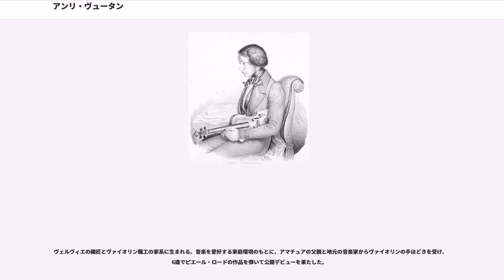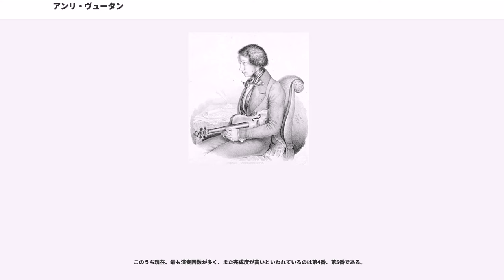アンリ・ヴュータン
アンリ・フランソワ・ジョゼフ・ヴュータン（Henri François Joseph Vieuxtemps, 1820年2月17日 - 1881年6月6日）は、フランスで活躍したベルギー人のヴァイオリニスト・作曲家。

ヴェルヴィエの織匠とヴァイオリン職工の家系に生まれる。音楽を愛好する家庭環境のもとに、アマチュアの父親と地元の音楽家からヴァイオリンの手ほどきを受け、6歳でピエール・ロードの作品を弾いて公開デビューを果たした。

まもなく周辺の都市でも演奏するようになり、ブリュッセルでシャルル・ド・ベリオの知遇を得て師事するようになる。1829年にベリオに連れられてパリに向かい、この地でもロードの協奏曲を演奏して、大成功のうちにデビューをおさめた。だが翌年には七月革命が勃発した上、師のド・ベリオがマリーア・マリブランとイタリアに駆け落ちしたため、単身ブリュッセルに戻って演奏旅行に備えなければならなかった。その後は自力でヴァイオリンの演奏技巧に磨きをかける。

1833年のドイツ楽旅では、ルイ・シュポーアやシューマンとも親交を結び、シューマンからは「小さなパガニーニ」になぞらえられた。それから10年間はヨーロッパ各地を歴訪しては、聴衆ばかりかベルリオーズやパガニーニのような大音楽家さえも、超絶技巧によって圧倒した。

そのかたわら、作曲家への憧れから、1835年の冬からウィーン音楽院に留学してジーモン・ゼヒターに音楽理論と対位法を、翌1836年からはパリでアントニーン・レイハ（アントワーヌ・ライヒャ）に作曲を師事。最初のヴァイオリン協奏曲（後に≪ヴァイオリン協奏曲 第2番≫として出版）は、この頃の習作である。

≪ヴァイオリン協奏曲 第1番≫は、1849年のサンクトペテルブルクにおける世界初演と、その翌年のパリ初演において絶賛され、ベルリオーズから「ヴァイオリンと管弦楽のための格調高い交響曲」と評された。ヴュータンはパリを拠点に作曲家として大躍進を続け、演奏家としてピアニストのジギスモント・タールベルクをパートナーに、ヨーロッパ各地ばかりでなく、アメリカ合衆国においても活躍した。とりわけロシア帝国で尊敬をかち得て、1846年から1851年まで、ニコライ1世の宮廷音楽家と帝室劇場の首席演奏家に任命されてペテルブルクに定住、また教師としてペテルブルク音楽院ヴァイオリン科のその後の繁栄の基礎を固めた。

1871年に帰国し、ブリュッセル音楽院の教授として、ウジェーヌ・イザイらの逸材を輩出する。脳卒中による麻痺により右半身の自由を奪われたため、音楽院の講座をヘンリク・ヴィエニャフスキにゆだねて、パリに渡って治療に専念した。次第に快復するかに見えた矢先の1879年、発作が再発、それきり演奏家としての経歴に終止符が打たれた。最晩年は娘夫婦の暮らすアルジェリアに引き取られ、大ムスタファ（Mustapha Supérieur）療養所において余生を過ごして作曲活動を続けたが、もはや演奏できず、ヨーロッパの芸術文化の中心地から遠く引き離され、自作が演奏されるのも聞くことさえままならぬ我が身の不幸を嘆いていた。キャリッジで移動中に現地の酔っ払いの投げた石で頭部を負傷し、その傷の合併症でムスタファ・レザルジェにて没した。

ヴュータン作品の根幹をなすのはヴァイオリン曲であり、7曲ある協奏曲と、変化に富んだ短いサロン小品が含まれるが、生涯の終わりにかけてヴァイオリン演奏を断念してから、しばしば他の楽器に切り替え、2つのチェロ協奏曲と1つのヴィオラ・ソナタなどを作曲した。弦楽四重奏曲は3曲ある。しかしながら、ヴュータンがヴァイオリンの歴史において、フランコ＝ベルギー奏派の卓越した演奏家として重要な地位を占めているのは、やはり7曲のヴァイオリン協奏曲のおかげである。

ヴュータンの協奏曲は、上記のベルリオーズの語録からも分かるように、独奏楽器とオーケストラのシンフォニックな一体感や音色の対比を追究した作品に仕上げられ、メンデルスゾーンやウェーバー、リストを思わせる楽章の結合や形式の実験など、作曲技法でも創意を示している。この意味で、同時代の演奏家による協奏曲にありがちな、独奏楽器がオーケストラをしたがえて超絶技巧を誇示する作例とは、ヴュータンは一線を画している。晩年のチェロ協奏曲は、ヴュータ...